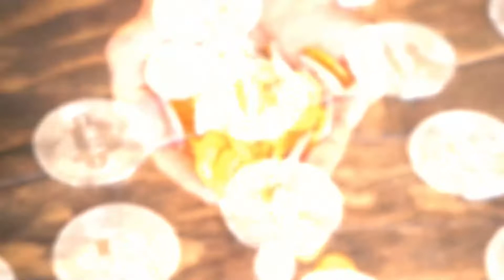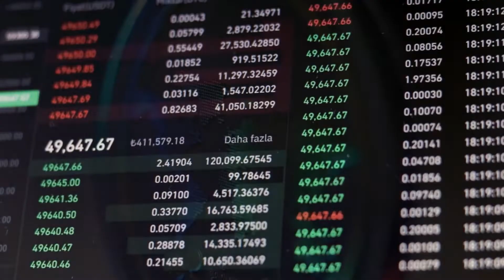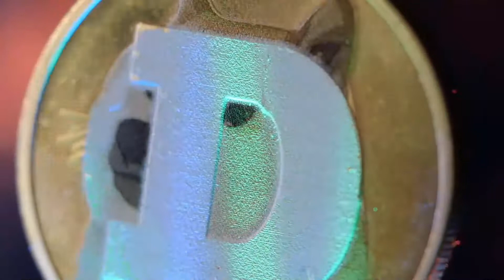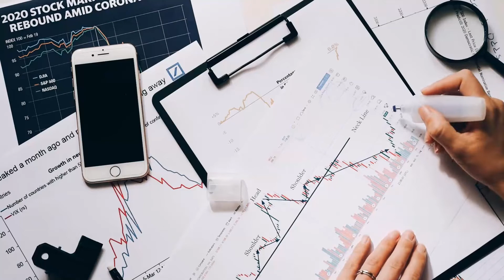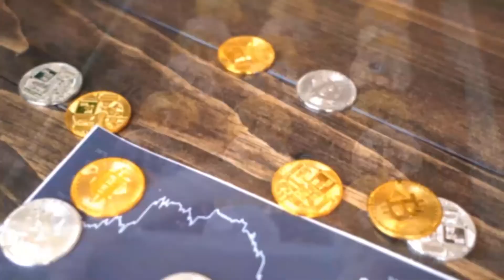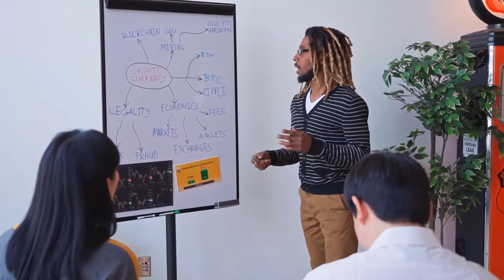LUNA HOLDERS GET READY FOR X7000 IN THE NEXT MONTHS - TERRA LUNA PRICE PREDICTION 2023